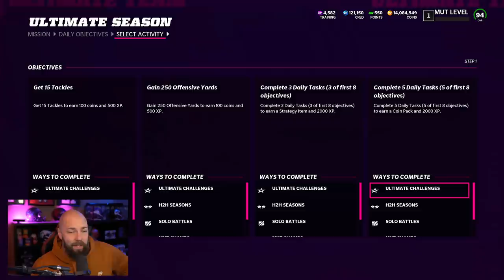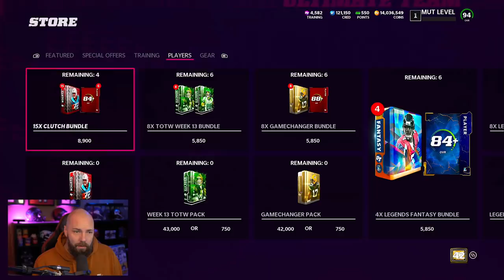SEASON 2 IS HERE! HOW TO MAXIMIZE YOUR XP AND GET YOUR FREE CARDS!